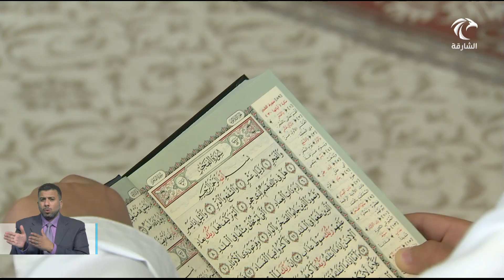مؤسسة الشارقة للقرآن والسنة تحتفي بالفائزين في جائزتها